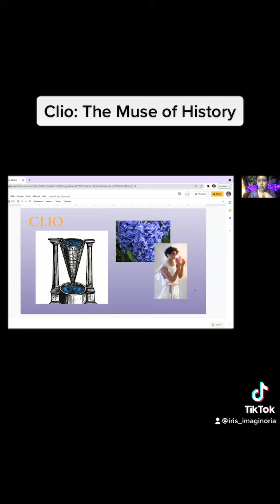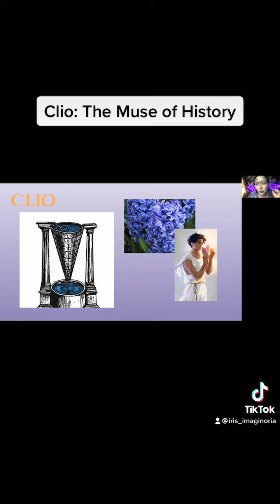Clio, Muse of History